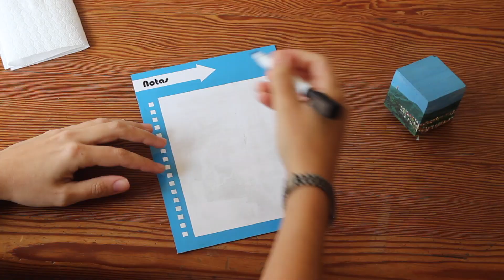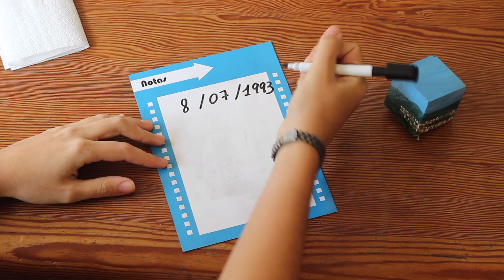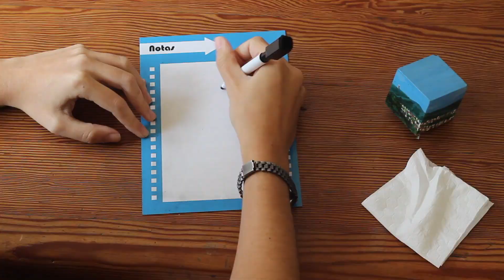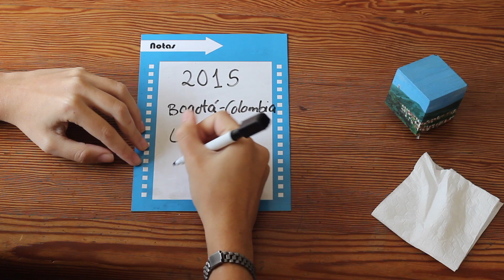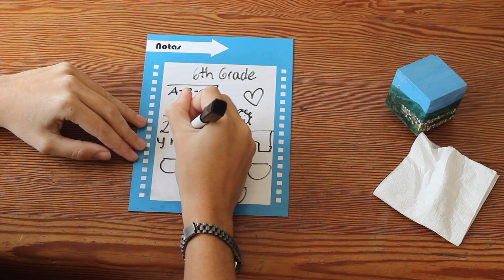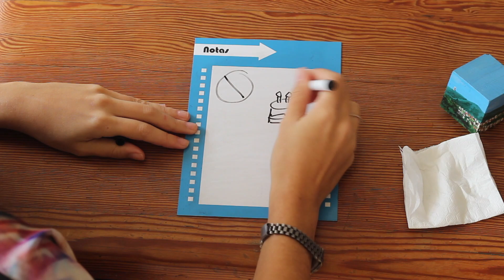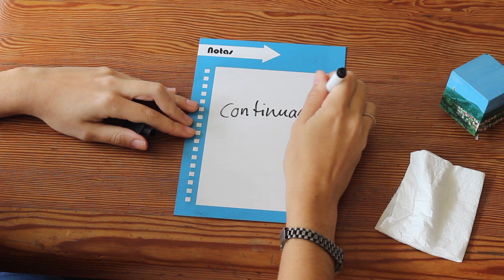El 3 es de MALA SUERTE? | DRAW MY LIFE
Resumo mi vida en 8 minutos con dibujos hechos por mi :)